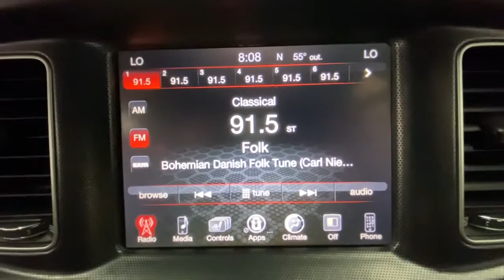2015 Dodge Charger Rochester, Victor, Pittsford, Webster, Spencerport, NY VTW43317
Billet Silver Metallic Clearcoat Used 2015 Dodge Charger available in Rochester, New York at Auction Direct USA Rochester. Servicing the Victor, Pittsford, Webster, Spencerport, NY area.

ENGINE: 3.6L V6 24V VVT  (STD),TRANSMISSION: 8-SPEED AUTOMATIC (845RE)  (STD),BILLET SILVER METALLIC CLEARCOAT,QUICK ORDER PACKAGE 28H  -inc: Engine: 3.6L V6 24V VVT  Transmission: 8-Speed Automatic (845RE),RALLYE GROUP  -inc: Gloss Black Grille-Gloss Black Xhairs  Gloss Black Fascia Applique  R/T Front End Appearance  RALLYE Badge  Steering Wheel Mounted Shift Control  Sport Mode 2  Tires: P235/55R19 BSW AS Performance  300 HP Power Rating  Rear Bodycolor Spoiler,TIRES: P235/55R19 BSW AS PERFORMANCE,BLACK  SPORT CLOTH SEATS,ENGINE: 3.6L V6 24V VVT (FFV),All Wheel Drive,Power Steering,ABS,4-Wheel Disc Brakes,Brake Assist,Aluminum Wheels,Tires - Front Performance,Tires - Rear Performance,Temporary Spare Tire,Heated Mirrors,Power Mirror(s),Rear Defrost,Intermittent Wipers,Variable Speed Intermittent Wipers,Daytime Running Lights,Automatic Headlights,Fog Lamps,AM/FM Stereo,Satellite Radio,Bluetooth Connection,Requires Subscription,Premium Sound System,MP3 Player,Steering Wheel Audio Controls,Auxiliary Audio Input,Premium Sound System,Power Driver Seat,Driver Adjustable Lumbar,Power Driver Seat,Driver Adjustable Lumbar,Pass-Through Rear Seat,Rear Bench Seat,Adjustable Steering Wheel,Trip Computer,Power Windows,Leather Steering Wheel,Keyless Entry,Power Door Locks,Keyless Start,Keyless Entry,Power Door Locks,Remote Trunk Release,Universal Garage Door Opener,Cruise Control,Climate Control,Multi-Zone A/C,A/C,Cloth Seats,Bucket Seats,Driver Vanity Mirror,Passenger Vanity Mirror,Driver Illuminated Vanity Mirror,Passenger Illuminated Visor Mirror,Auto-Dimming Rearview Mirror,Floor Mats,Remote Engine Start,Keyless Start,Power Windows,Power Door Locks,Trip Computer,Heated Front Seat(s),Engine Immobilizer,Traction Control,Stability Control,Traction Control,Front Side Air Bag,Tire Pressure Monitor,Driver Air Bag,Passenger Air Bag,Front Head Air Bag,Rear Head Air Bag,Passenger Air Bag Sensor,Child Safety Locks